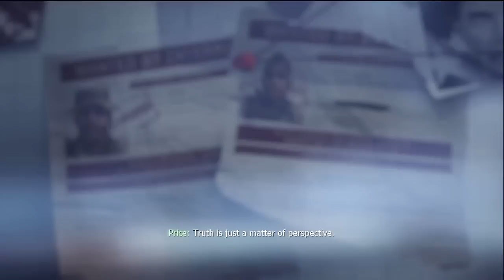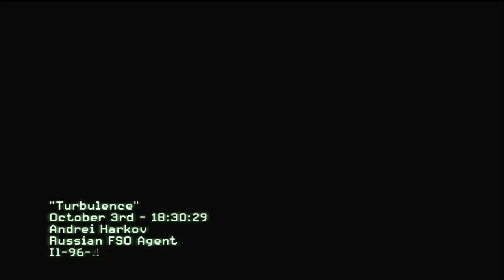Call of Duty: Modern Warfare 3 #4 - Cap'n, she's goin' down!